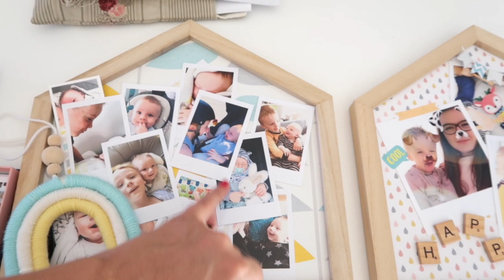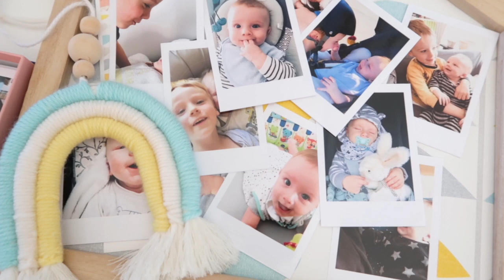Vlog - Challenge ménage - mes projets créatifs - blabla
Hello on se retrouve pour un nouveau vlog.

Plein de bisous et merci de me suivre, de commenter bref d'être là 💜

Je remercie Camaïeu pour la carte cadeau reçu gracieusement afin d'effectuer mes achats.

🍼 Prochaines vidéos Bébé:Ma table a langer , room tour bébé 2.

🌱Prochaine vidéo "Slow life": 5 choses que je n'achète plus,

✭Prochaines vidéos "divers": Favoris du moment (Bébé & Maman) , wichlist ,vlogs , Share the love.

💁🏼Prochaine vidéo "Organisation":Comment je garde ma maison clean . Mes indispensables

👩🏻‍🍳 Prochaine vidéo "On cuisine ensemble":

👍🏼Si ce programme vous plait faites le moi savoir 👍🏼

♡Quelques infos♡

Questions fréquentes:

Mon âge: 40 Age de Martin: 4 ans (presque) Age d' Antoine: 3 mois
J'ai eu mon Fils à 36 ans. Nous attendons un heureux événement pour Mars 2019 .
Mon métier: je garde cette information pour moi afin de préserver ma vie professionnelle.
Mes chiens Snoop (6ans) et Peyo (3ans) sont deux Cockers Anglais.
J'ai Facebook mais je souhaite le garder privé car c'est le moyen que j'utilise pour donner des nouvelles de notre petite famille à mes proches par contre vous pouvez nous suivre sur Instagram c'est mon réseau Chouchou.

Ma camera: Canon Powershoot G7X markII

Mon instagram: lavieestbelle001
Mon compte est privé , du coup il faut faire une demande .Je ne prends pas le comptes sans photo , ni activité

🌸"  Le meilleur moyen de rester en bonne santé, c’est de manger ce que vous ne voulez pas manger, de boire ce que vous ne voulez pas boire, et de faire des choses que vous n’aimez pas faire." Mark Twain 🌸